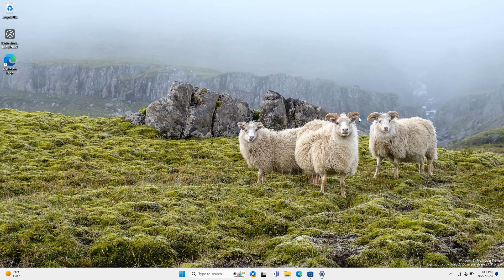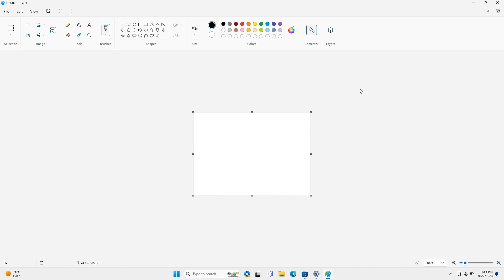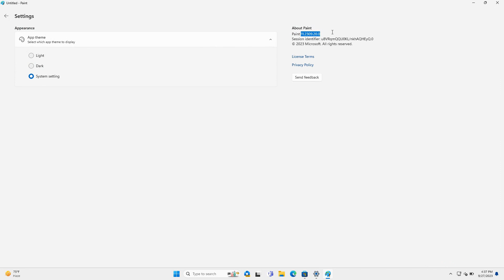Cocreator AI - New Features from MS Paint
This time MS Paint gets a new feature called Cocreator, Cocreator is powered by AI which will be able to create images based on the commands we write, of course this will make our work easier and more productive, then how to activate Cocreator? Check out the explanation in this video.